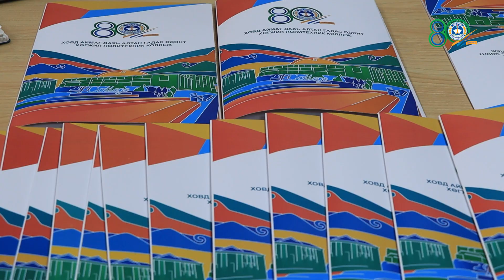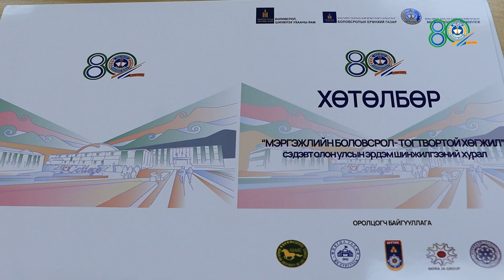Б.Болормаа Хөгжил политехник коллежийн дотоод хяналт, чанарын баталгаажилт хариуцсан менежер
“Мэргэжлийн боловсрол-Тогтвортой хөгжил” Олон улсын эрдэм шинжилгээний хурлын бэлтгэл ажил хангагдлаа.